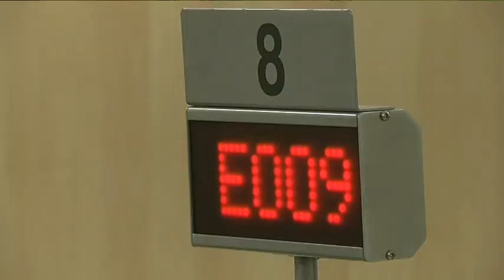L'atur baixa prop d'un 8% a Tarragona després de Setmana Santa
Des del Govern celebren les xifres de descens de l'atur mentre els sindicats avisen de la temporalitat d'aquest descens, a causa dels contractes precaris del sector serveis.